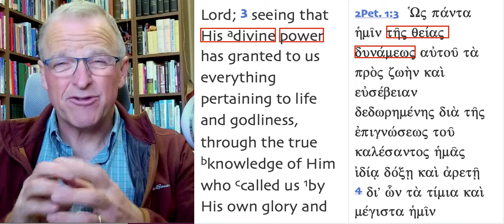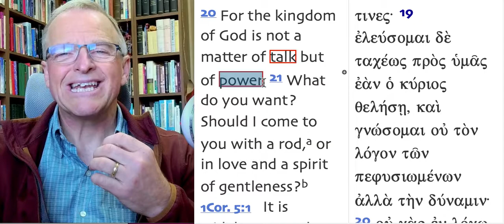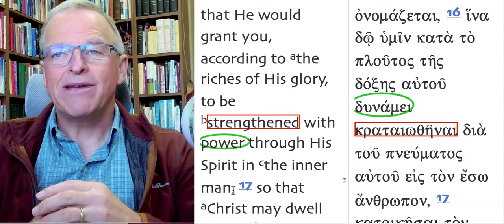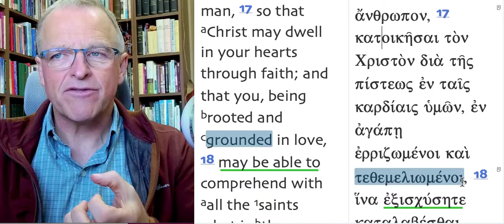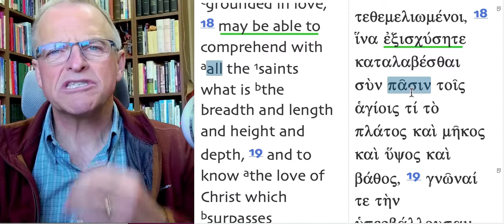The Holy Spirit and You part 148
God's power to comprehend how big the body of Christ is.